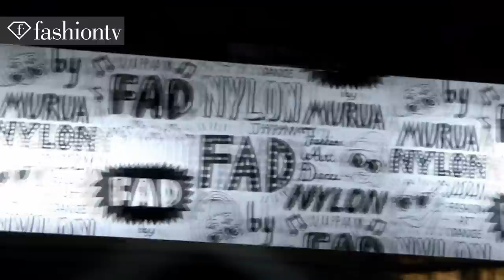Tokyo Cirkus - Murua's Momoko Ogihara Creates New F.A.D | FashionTV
TOKYO - FashionTV heads to Tokyo to check out Murua Fashion founder, designer, and model Momoko Ogihara's latest fashion venture, F.A.D: Fashion, Art, Dance and also her latest collection. Founded in 2006, Murua has quickly become a favorite among young girls all over Japan, and now it is mixing it's love of fashion with it's love of music. Murua Producer Momoko Ogihara says, "We planned this event for people who don't usually go clubbing, and of course for people who love my brand Murua. And also for them to have an opportunity to feel the music through fashion for all day and enjoy the summer really.

Appearances: Momoko Ogihara, DJ Yummy, DJ Tomoyuki Tanaka, DJ Van Cliffe, DJ Ilmari, DJ Shinichi Osawa

"Tokyo Cirkus" Murua's Momoko Ogihara Creates New F.A.D "Momoko Ogihara" FashionTV FTV "Fashion TV" FashionTV.com Fashion TV